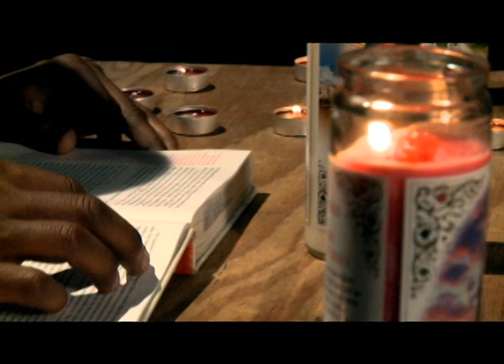A Man's Castle "teaser"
New from KC Films. Full trailer coming soon.